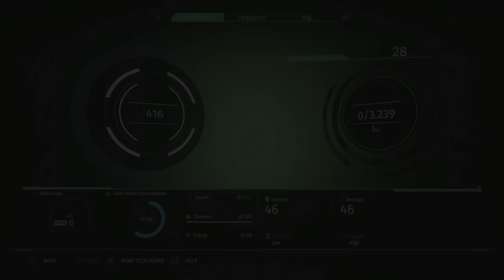The Surge - 100% Walkthrough Part 3 [PS4] – Central Production B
In Part 3 of The Surge 100% Walkthrough we explore the Central Production B area and defeat the LU-74 “Firebug”.

◄Trophies Earned►
• Firebug
• Hey Listen
• Most Wanted
• Infidel
• Nothing to Lose
• Overconfident
• GOLIATH
• OPERATOR

Thanks for checking out my The Surge 100% Walkthrough!